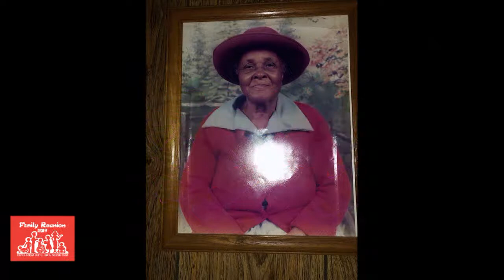Broxton -Burrows-Fleming-Jenkins-Magwood-Owens 2nd Family Reunion Commercial 2019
Broxton-Burrows-Jenkins-Magwood-Owens 2nd Family Reunion Commercial 2019. Produced by Timothy Williams and Keeping It Real Network of Elba, Alabama 36323.